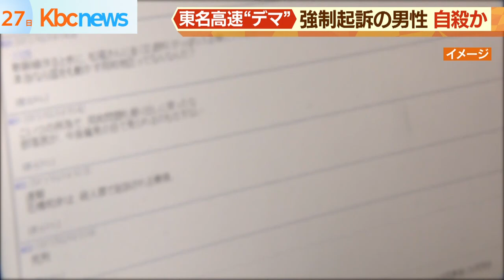“東名高速あおり”デマ事件 強制起訴の男性自殺か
「あおり運転」により東名高速道路で夫婦が死亡した事故をめぐり、ネット上で嘘の情報を広めたとして、名誉毀損の罪で強制起訴された男性が、先週、死亡していたことが分かりました。自殺とみられています。

死亡したのは、春日市の無職の男性（６６）です。起訴状によりますと、男性は２０１７年、東名高速道路で“あおり運転”を受けた夫婦が死亡した事故をめぐり、逮捕された男が北九州市の建設会社に勤務しているというデマをネット上に書き込み、会社の名誉を傷つけたとされています。

男性は在宅のまま去年１０月に強制起訴されましたが、警察などによりますと、今月２２日に死亡しました。公判の期日について裁判所と調整していた最中で、自殺とみられるということです。

今回の名誉毀損事件では、別の被告の男（５４）が先月、福岡地裁小倉支部で罰金３０万円の判決を受けましたが、不服として控訴しています。